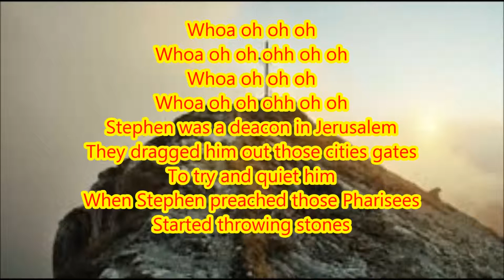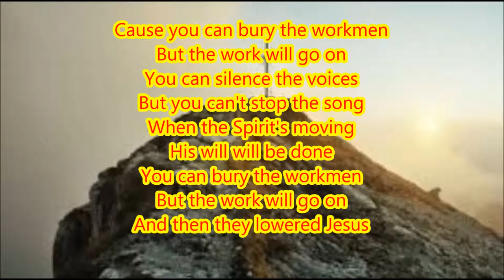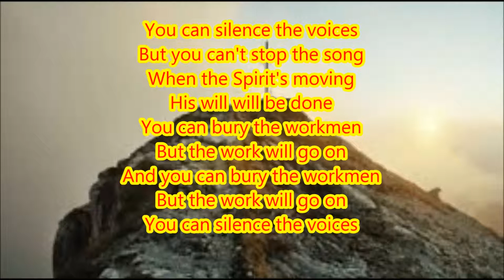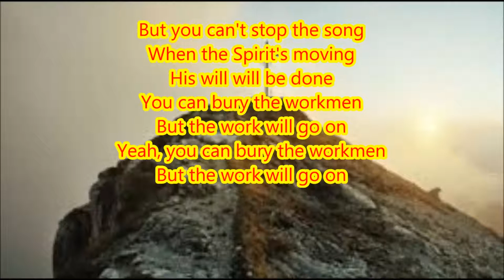Unspoken - Bury The Workmen